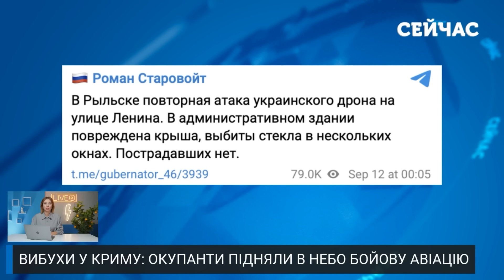5 хвилин тому! ВЕЛИЧЕЗНА ПОЖЕЖА в РФ. Горить ВЕЛЕТЕНСЬКИЙ завод. Палають СОТНІ квадратів. ВСЕ в ДИМУ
Російська промисловість перетворюється на пшик. Чи не щодня на території сусідньої країни стаються пожежі, які спалюють і перетворюють на попіл фабрики та підприємства. Сьогодні великий вогонь також охопив черговий завод. Деталі дивіться у випуску новин "Сейчас" від Анни Ткаченко.